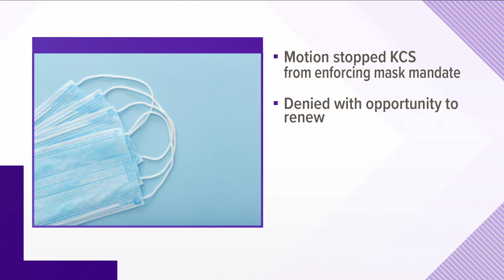"Unmask Knox County" motion denied by judge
Judge Greer says that the group of parents need to present specific facts, which they have not.